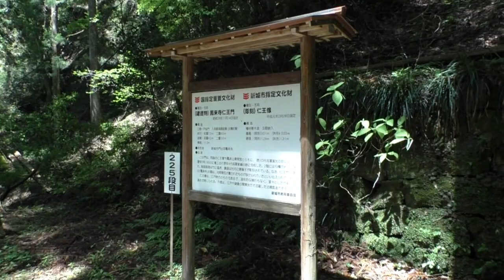MASK DE 階段道8 3 IN 鳳来寺山（後編）1425段 （Disguise with silicone female mask "尻子”）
1425段の階段を上る鳳来寺山階段道（後編）です。
奥三河に厳かな東照宮があり少し驚きました。
下りの階段は急な上雨あがりの後だとよく滑るので、転んでしまいました。こちらに来られるときは滑りにくい靴がよいと思います。